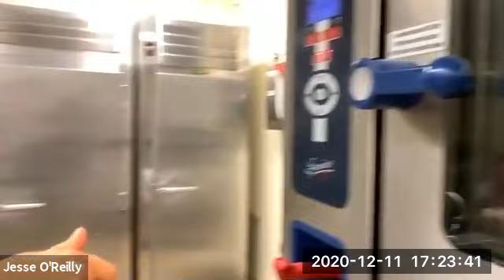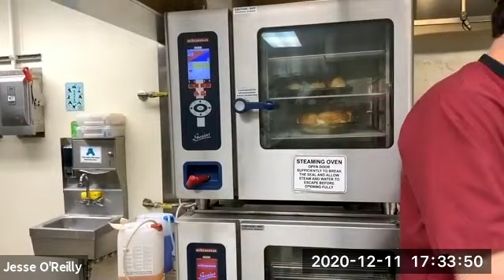Virtual International Coffee Hour (featuring Yorkshipe Pudding from the U.K with the CGE)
You're in the home stretch of finals week! Join us on Friday at 5 p.m. as Chef Jesse shows us how to make Yorkshire Pudding!

"Yorkshire Pudding (popovers) is a family favorite in my household," Chef Jesse said. "The ingredients are basic and the technique is simple, but the taste and texture are outstanding. Join us for International Coffee Hour and learn how to make this classic English side dish."

This week is our last Virtual International Coffee Hour this fall and we will resume in spring on Friday, January 15.

Virtual International Coffee Hour is held each Friday from 5–6:30 p.m. when classes are in session on Zoom and serves as an opportunity to connect with FSU students, faculty, and staff from around the world. During Coffee Hour, you have the opportunity to learn how to make unique snacks from around the world while learning about another culture. Following the cooking demonstration, we move into Zoom rooms to connect in conversation in smaller groups.

To join us, please sign up using this once to receive a weekly email with the Zoom link and login instructions.
For more information about Virtual International Coffee Hour and recipes from past weeks, visit cge.fsu.edu/vch.

Yorkshire Pudding Recipie:
Serves 6
Ingredients
3 large eggs
¾ cup whole milk
¾ cup all-purpose flour
¾ teaspoon kosher salt
1/4 cup oil or animal fat

Method
Preheat oven to 450°F. In a medium bowl, whisk together eggs, milk, flour and salt. Allow the batter to rest 30 minutes in the refrigerator. Add a teaspoon of fat to each cup of a 12-cup muffin tin or pour the entire ¼ cup into a 9 inch pie pan and transfer to the oven to heat for 5 minutes. Oil should be smoking hot. Carefully remove the pan from the oven and pour batter quickly into muffin tin or pie pan. Return the muffin tin or pie pan for 10 minutes, or until the puddings are golden brown and crisp. Serve immediately.